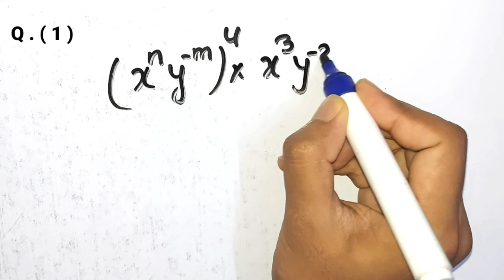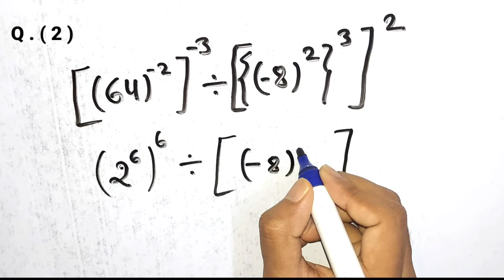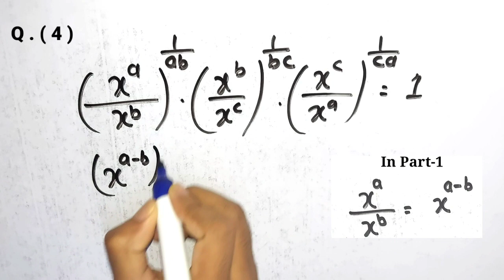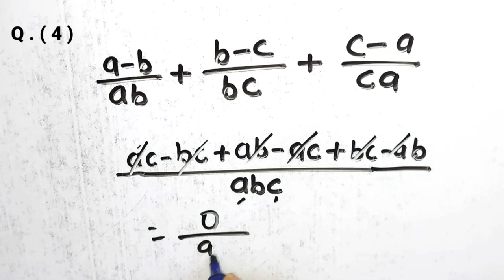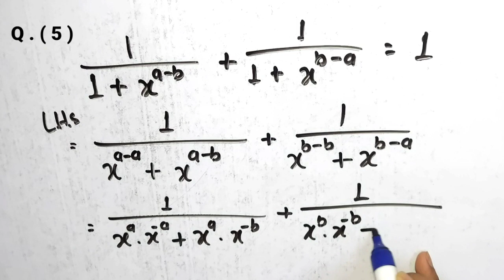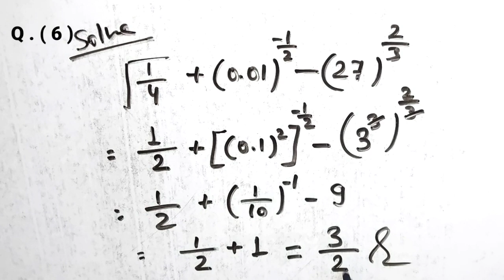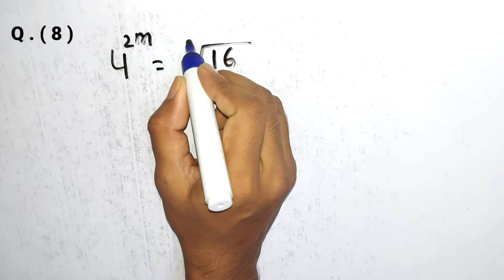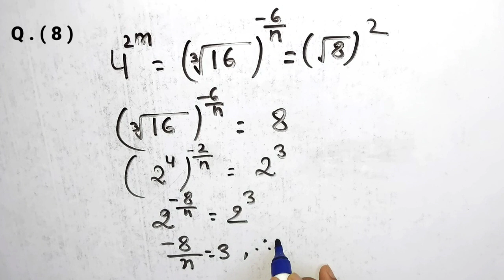Exponents and powers | hot questions| part 3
Hiii...

I am Prince Kumar from Patna,  Bihar

This vdo is based on exponents and powers for class 7 to 12. It is equally important for all students and it is also very helpful in solving numerical in Physics easily.

First of all you have to watch my exponents and powers part 1 & 2 videos  ,then you should go for this vdo.

Exponents and powers Class 8 questions
Class 8 Exponents and Powers Extra Questions
difficult questions on exponents and powers class 8
hots questions of exponents and powers class 8
exponents and powers class 9 questions,

Links

watch Part - 1  Exponents and Powers

Watch Part-2 Exponents and Powers